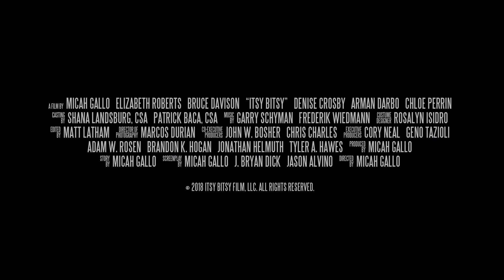Itsy Bitsy (2019) Exclusive Official Theatrical Trailer HD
A story tangled up in a web of family drama, personal demons, and a horrifying monster.

Based on the centuries-old poem, a family moves into a secluded mansion where they soon find themselves being targeted by an ancient entity taking the form of a giant spider.

Kara, a private nurse and single mother, moves from the big city to the quiet countryside with her two children, 13-year-old Jesse and 8-year-old Cambria, to live with and take care of an elderly man with multiple sclerosis. Things seem normal enough until Jesse discovers a mysterious old relic in the old man’s house, leading to unexpected and horrifying things coming to life.

Directed by: Micah Gallo
Written by: Micah Gallo, J. Bryan Dick, Jason Alvino